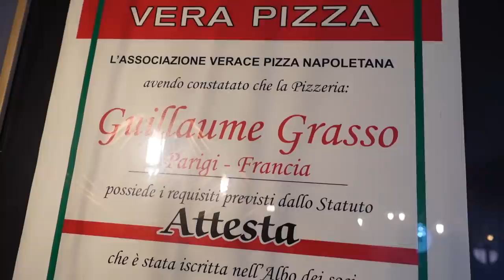Les SECRETS de la VRAIE PIZZA NAPOLITAINE certifiée! - VLOG 1150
Il y a de plus en plus de pizzerias napolitaines à Paris et ailleurs, mais seulement 2 sont certifiées par l'Association de la Vera Pizza Napoletana, qui prend en compte de nombreux critères pour vérifier l'authenticité et le respect de la recette traditionnelle.
Guillaume Grasso fait partie de ceux qui ont reçu cette validation et il nous explique les secrets de la vraie pizza napolitaine. J'en profite bien sûr pour goûter ces pizzas à la pâte à la fois moelleuse et croustillante.

Le resto : Guillaume Grasso la vera Pizza Napoletana, 45 Rue Brancion, 75015 Paris